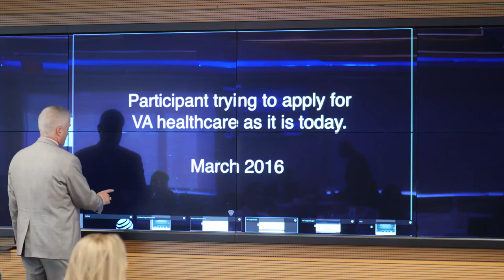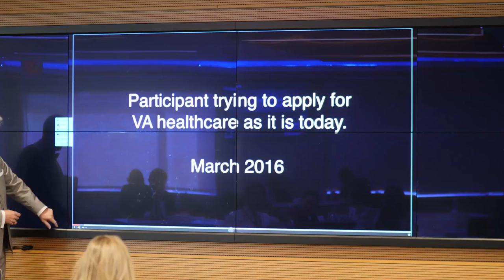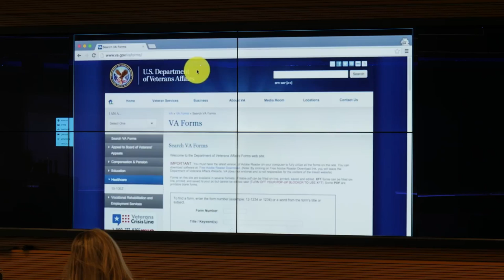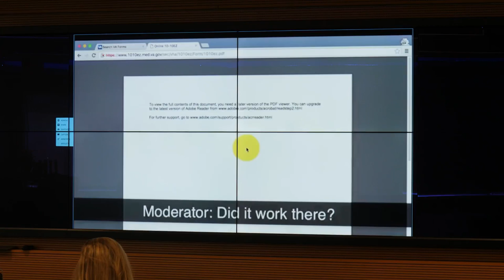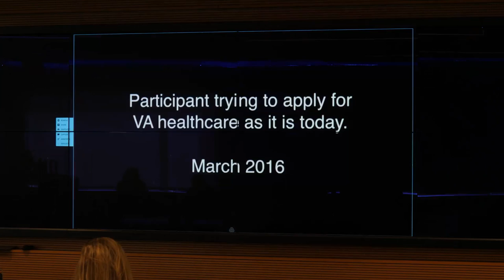Digital Services to the Democracy Rescue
How are federal digital services teams like 18F & USDS transforming government?  What does Congress have to learn and adopt from them?  At the 2017 Reboot Congress conference, Erie Meyer (USDS), Aaron Snow (18F) and Laurent Crenshaw (Yelp) shared what Congress can learn from the Executive Branch.  Hint: Congress really needs a Congressional Digital Service!

The OpenGov Foundation's Seamus Kraft moderated this critical, engaging discussion.